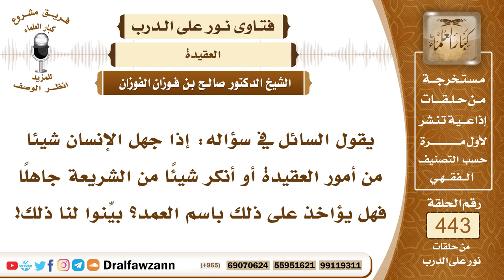6144- حكم من أنكر شيئاً من أمور العقيدة أو الشريعة - الشيخ صالح الفوزان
"6144- يقول السائل في سؤاله: إذا جهل الإنسان شيئا من أمور العقيدة أو أنكر شيئاً من الشريعة جاهلًا فهل يؤاخذ على ذلك باسم العمد؟ بيِّنوا لنا ذلك!
الجواب: الجواب: أما أمور العقيدة فهي أمور واضحة في الكتاب والسُّنة لا يسعُ أحدًا جهلها بلغه القرآن وبلغته السُّنة، قال تعالى: ﴿وَأُوحِيَ إِلَيَّ هَذَا الْقُرْآنُ لِأُنْذِرَكُمْ بِهِ وَمَنْ بَلَغَ﴾ [الأنعام: 19] فمن بلغه القرآن وهو عربي يفهم الكلام العربي فإنه يعرف وجوب التوحيد وإخلاص العبادة لله ويعرف النهي عن الشرك وبطلان الشرك من صريح القرآن ومن صريح السُّنة فهذا لا يسع أحدًا بلغه القرآن أن يجهل العقيدة وأن يجهل ما يضادها ويفسدها ولو على سبيل الإجمال ولو لم يعلم ذلك على سبيل التفصيل.وأما أمور الشريعة الباقية الأمور الخفية التي هي محل للاجتهاد واستفراغ الوسع فهذه يعذر الإنسان فيها حتى يتبين له الحق ويتبين له الصواب
السيرة الذاتية:
للاشتراك في قناة الشيخ صالح الفوزان

14_ الشيخ محمد أمين الشنقيطي
يتيوب

15_سماحة المفتي عبد العزيز آل الشيخ
 يوتيوب

رئيس الفريق
لمشروع كبار العلماء